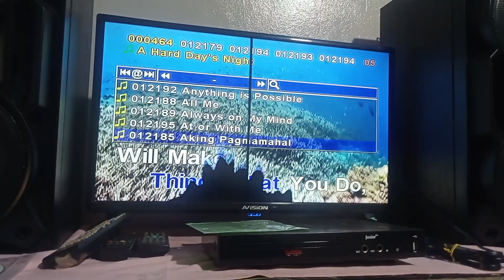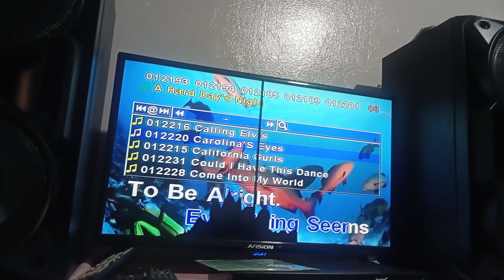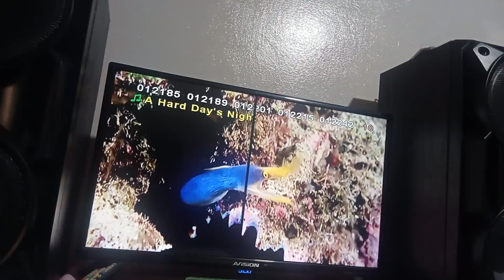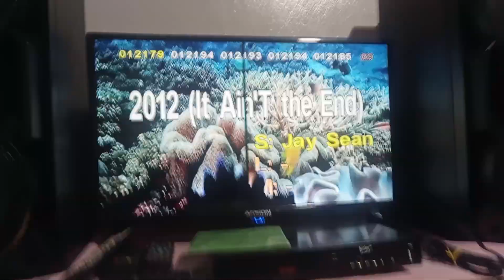A HARD DAY,S NIGHT KARAOKE VOL 7 12836 PENSONIC 25KV 4507